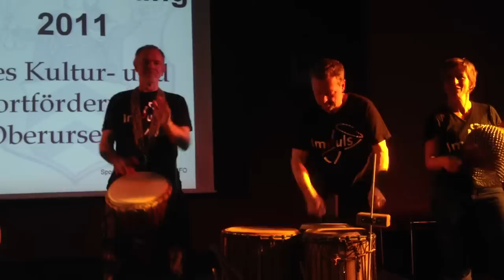Trommlergruppe Djembe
Trommlergruppe Djember bei der Sportlerehrung des Kultur- und Sportfördervereins Oberursel (KSfO) am 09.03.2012 im Rathaus Oberursel (Taunus) für die 2011 von Oberurseler Bürgerinnen und Bürgern erzielten sportlichen Bestleistungen auf Kreis-, Landes-, Bundes- und internationaler Ebene. Video: Christoph Müllerleile